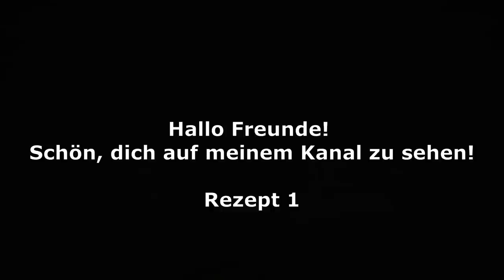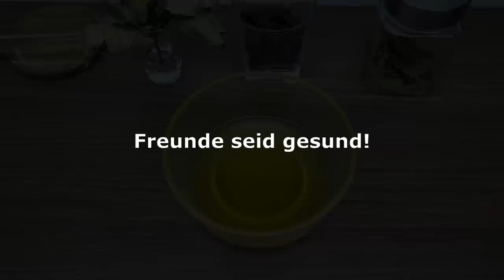Unglaublich! Befreien Sie sich von Krampfadern mit Rosmarin. Dieser Schatz sollte in jedem Haus sein